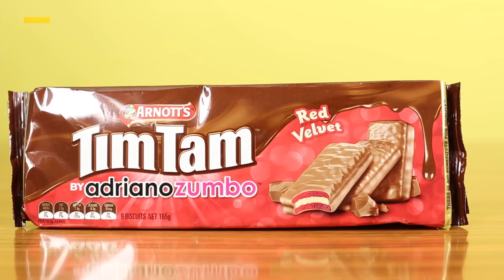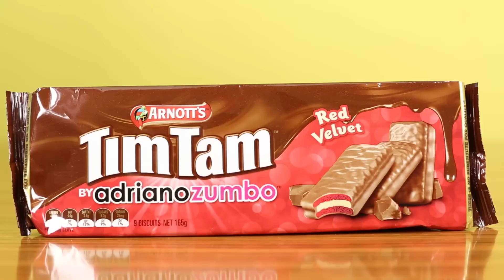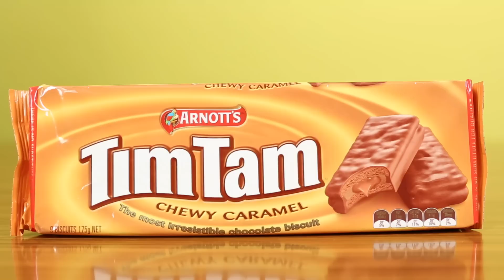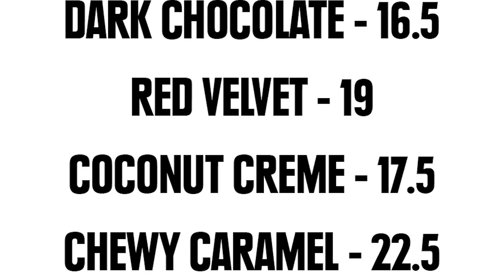What Is The Best Tim Tam Flavour?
Which Tim Tam is the best?

MUSIC
Crazy Little Things